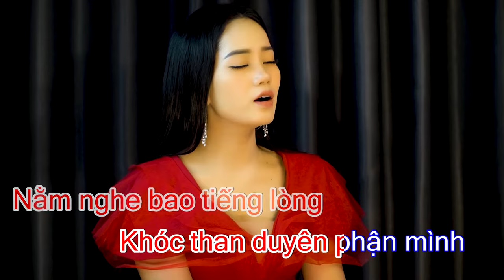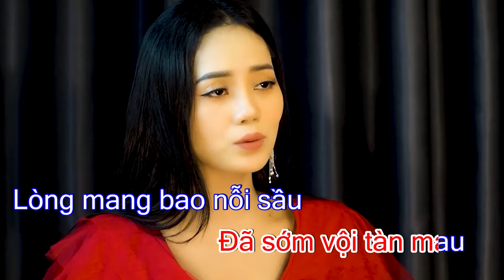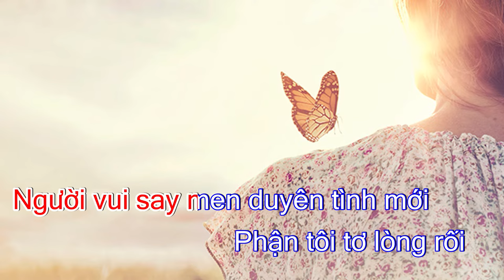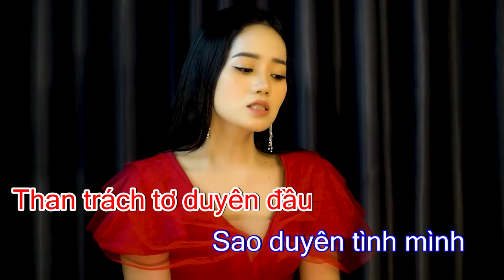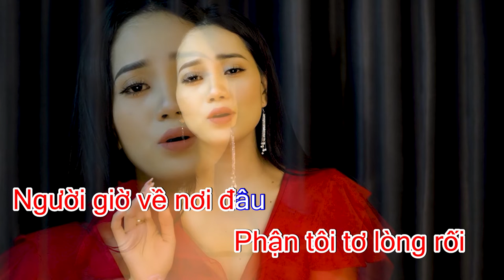NGƯỜI VỀ ĐÂU| Karaoke | Sáng tác : Nguyễn Đình Hòa | Ca sĩ : Thanh Hoài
🎵 Ca khúc: Người Về Đâu Karaoke
🎼 Sáng tác: Nguyễn Đình Hòa
🎙Ca sĩ : Thanh Hoài
💻 Editor : Tú Hiền
✒ Booking:  Nhạc Thánh Ca Toàn Quốc (Nationwide Event)